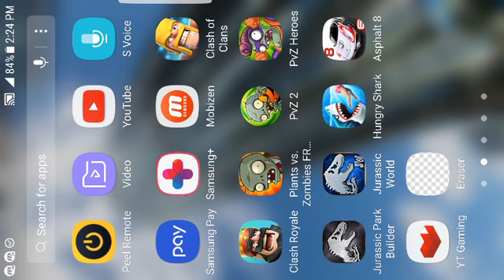BIG Head Gargantuars ATTACK!? | Plants vs Zombies 2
100 Million Downloads – This app has received more than 100 million overall downloads.

Winner: Best Mobile Game at E3 – Game Informer
Winner: Best Mobile Game 2013 – Mashable
Winner: Game of the Year 2013 – Slide to Play